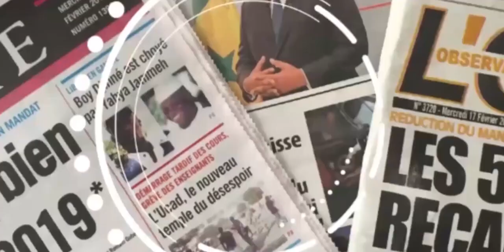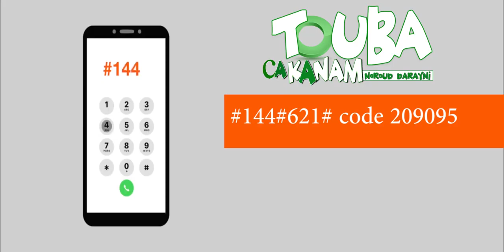PÉNURIE D’EAU A TOUBA TOUBA CA KANAM RÉPARE 3 DES 5 FORAGES EN PANNES